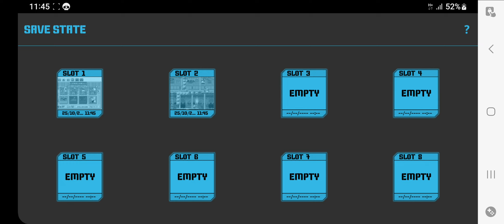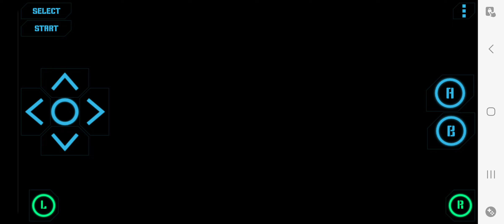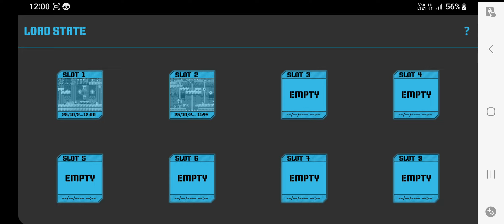Mario VS Donkey Kong - Part 3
This Game Is Mario VS Donkey Kong Part 3 of 8